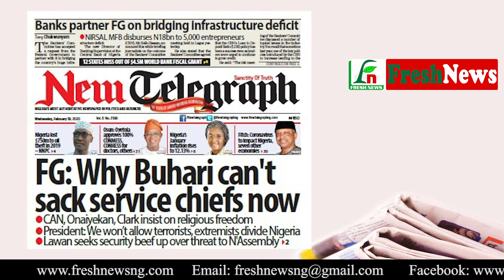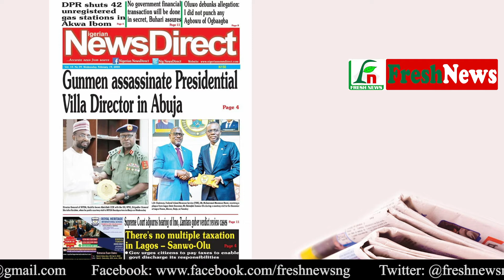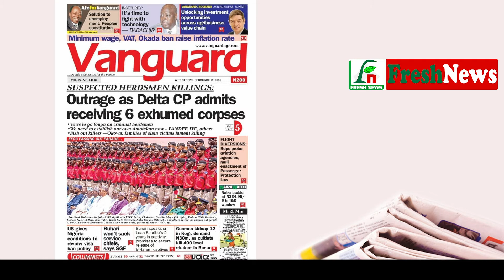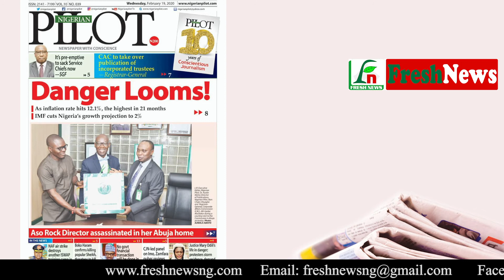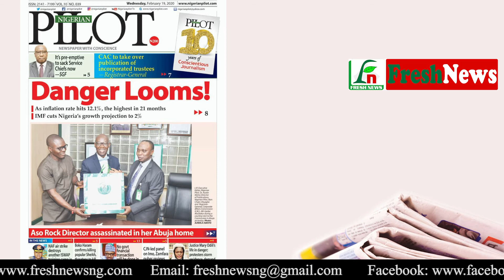FG SAYS SERVICE CHIEFS MUST STAY //NEWSPAPER REVIEW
for more stories.